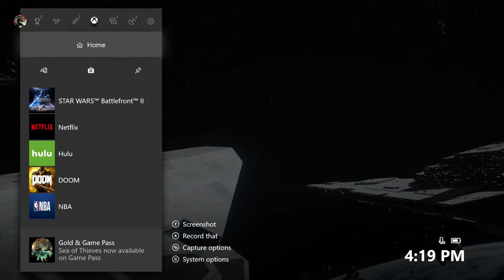STARWARS BATTLEFRONT II Mission 1 The Battle of Endor